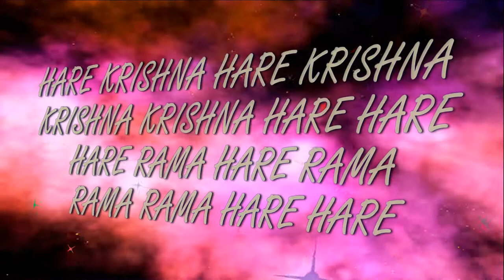2.06.2019 Temple New Purushottama kshetra ISKCON Dnipro Ukraine